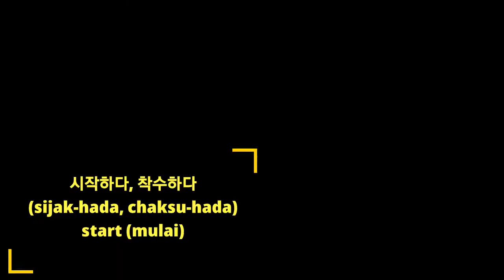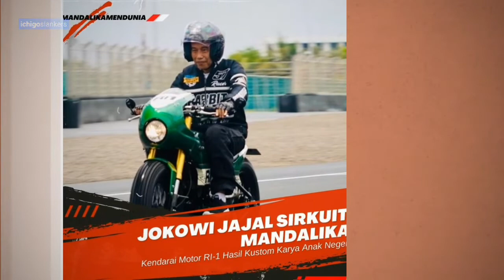Sirkuit Mandalika diresmikan, Keren dan Indah (disertai Kosakata Bahasa Korea)